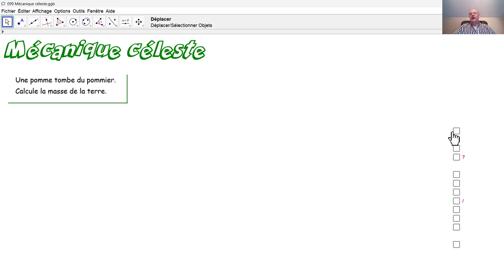Physique 5PhF099 Mécanique céleste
Nous calculons la masse de la terre en observant la chute libre d'une pomme.